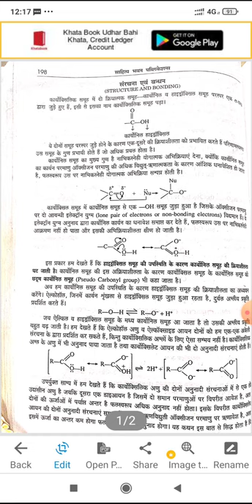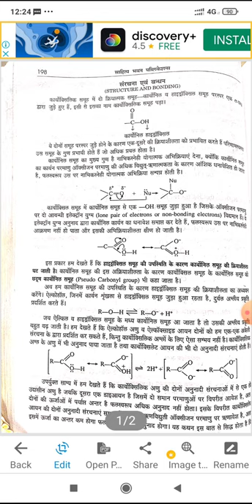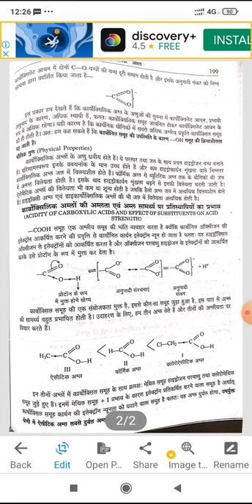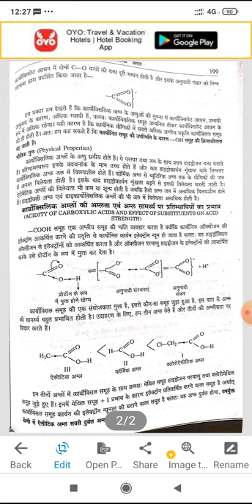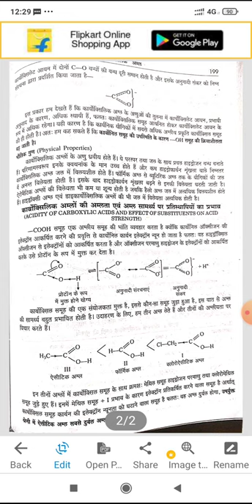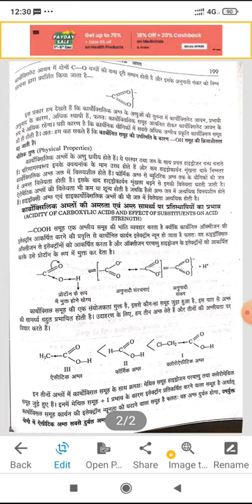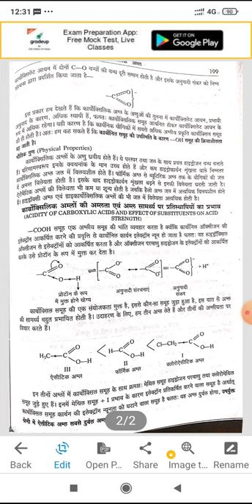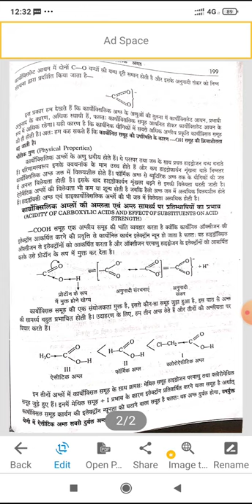Carboxylic acid 2 BSC pt ll